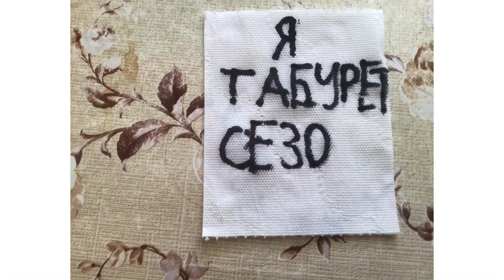ББТО #1 - Фейк или не Фейк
ББТО ББГ ТАБУРЕТ студиос ББТ 2 сезон ББТ второй сезон фейк или не фейк бзом bfdi BFB idfb bfdia бзомо мозб бзомо бзб обьект шоу на русском object show